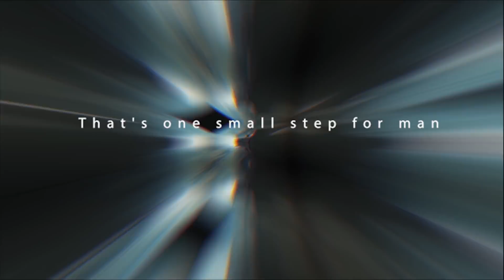Elon Musk 'Let's Conquer Mars' (Against All Odds)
Elon Musk's SpaceX Mission to Mars: Motivational Tribute